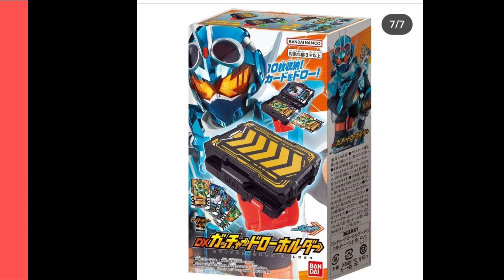G-Satsu Talk #004 - UPDATE TOYS KAMEN RIDER GOTCHARD 2023